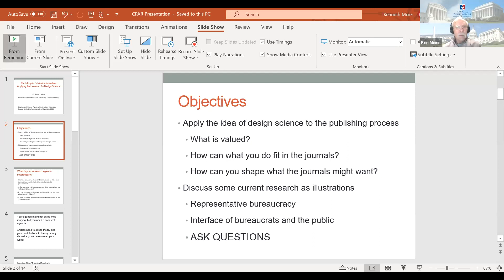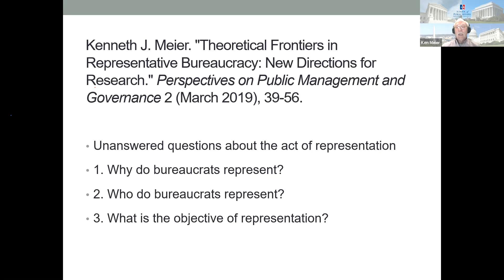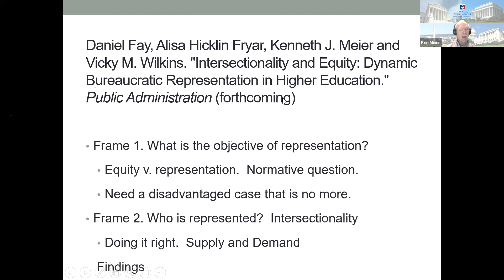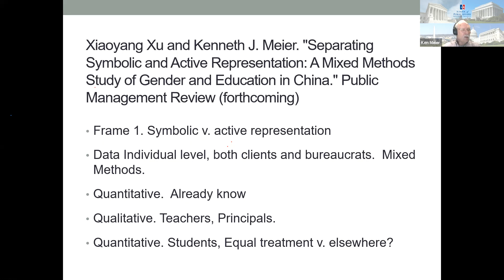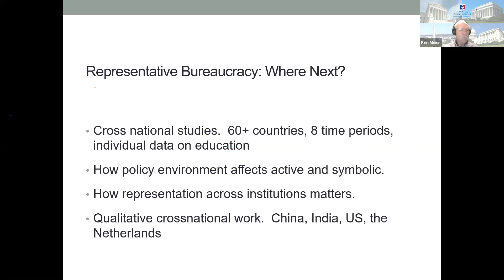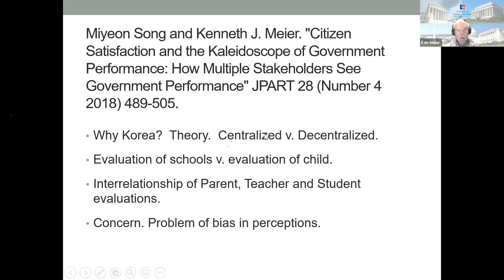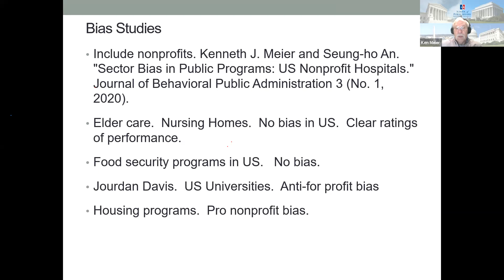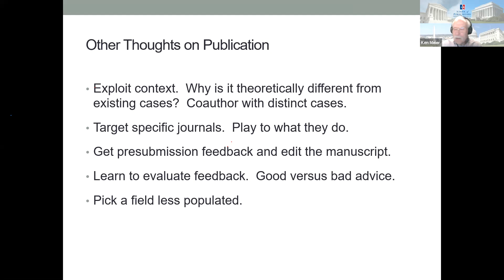Kenneth Meier - Publishing in Public Administration: Applying the Lessons of a Design Science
Zoom recording for SCPA Talk by Kenneth Meier Publishing in Public Administration: Applying the Lessons of a Design Science